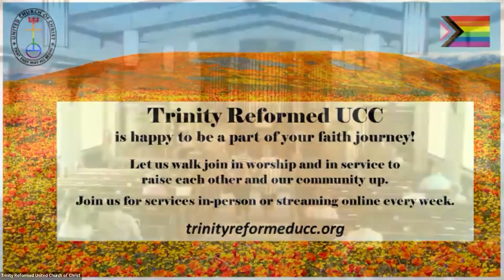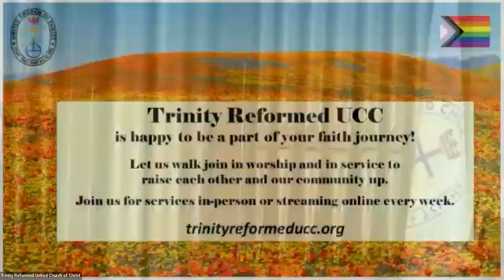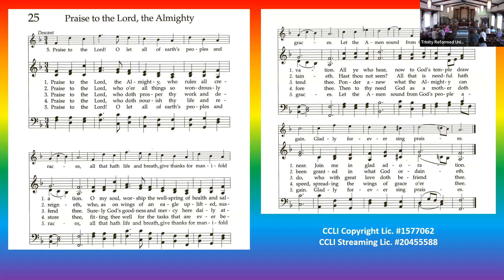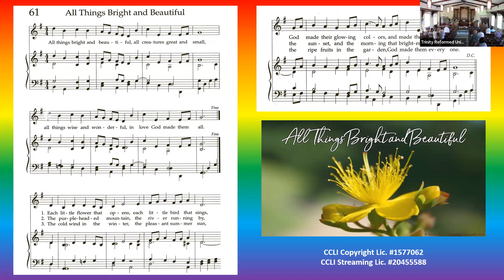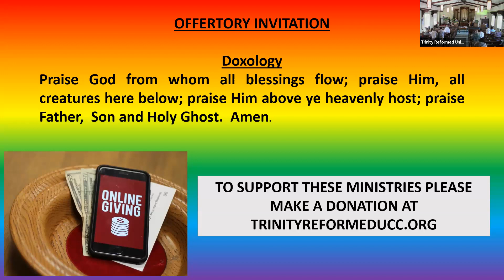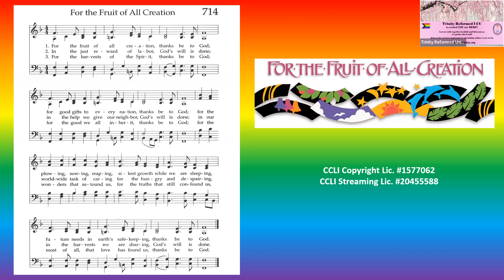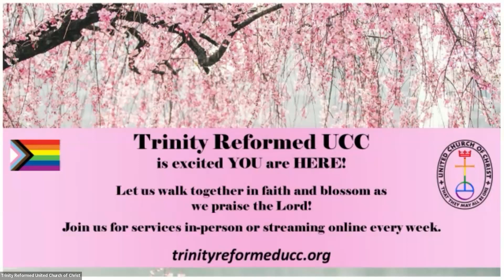6/4/23 Trinity Reformed UCC Worship Service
Trinity Sunday
Sermon Title: This is Good
Sermon writen by:  Rev. Steve Hummel
Sermon presented by:  Dawn Hummel
Scripture:  Genesis 1:1-2:4a